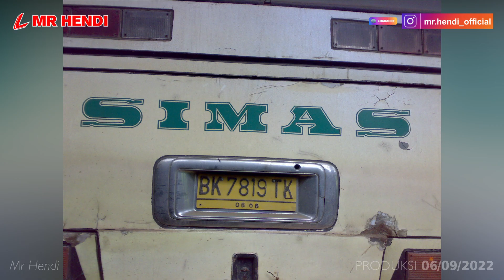Sejarah PO SIMAS Legendaris yang jarang diketahui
Dengan Berahirnya cerita ini,
semoga menjadi awal yang baru bagi pengusaha PO. SIMAS dalam membuka lembaran baru

SEJARAH PO. PUTRA SIMAS